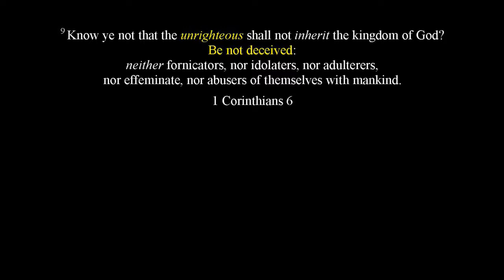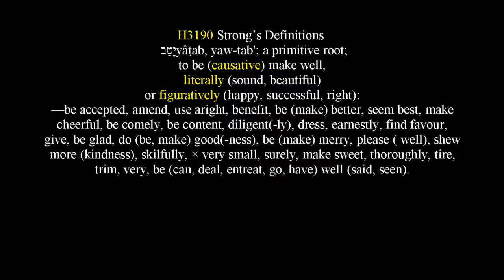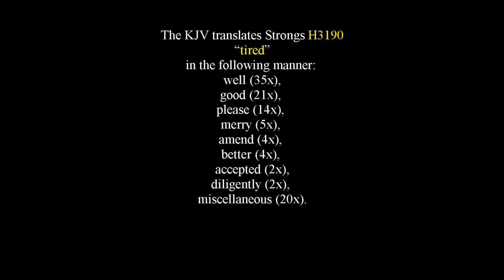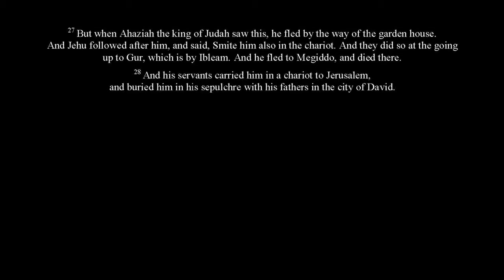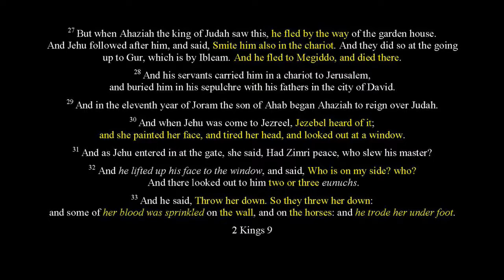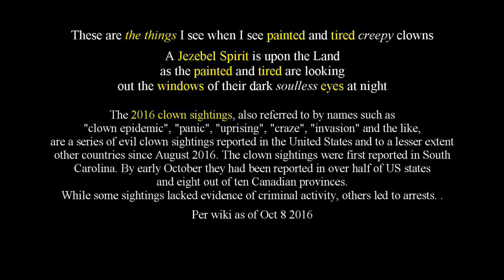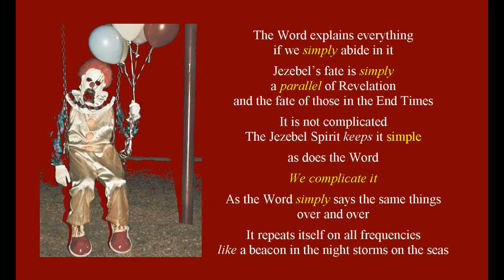Creepy Clowns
A Simple Message ...